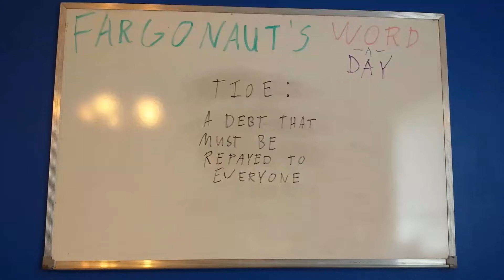Tioe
A debt that must be repayed to everyone.